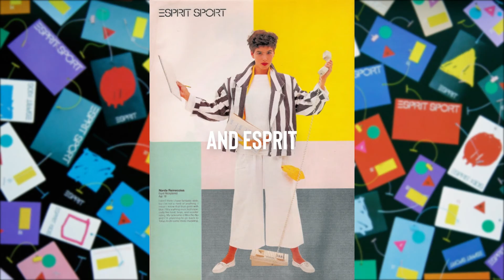Douglas Tompkins: Wild Legacy | WaterBear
This is a short film about the life, work, and passions of The North Face and Esprit co-founder Douglas Tompkins. Douglas was a world-renowned adventurer, entrepreneur, and conservationist. In the early 1990s, he moved to Chile to pursue conservation work full time with his wife, Kristine McDivitt Tompkins, the former CEO of Patagonia, Inc.

Together, over 25 years, Doug and Kris protected 2.2 million acres, more land than any other individuals. The foundations under the Tompkins Conservation umbrella, along with their partners, have created five national parks in Chile and Argentina and are in the process of developing five more 🌎⠀